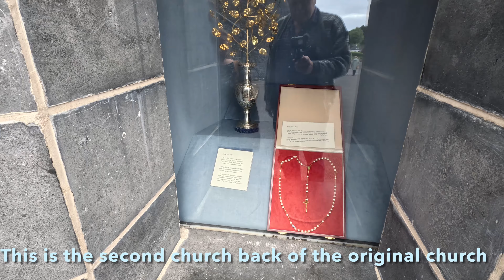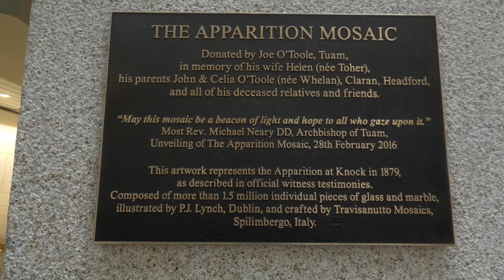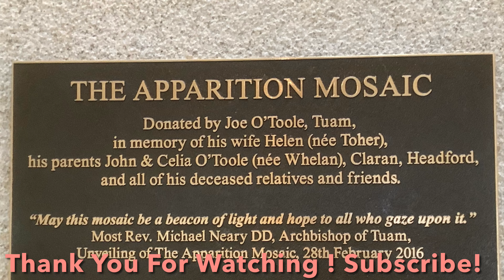V - 826 Our Visit in Holy Place # Knock Shrine # Pilgrimage# many religious souvenir #